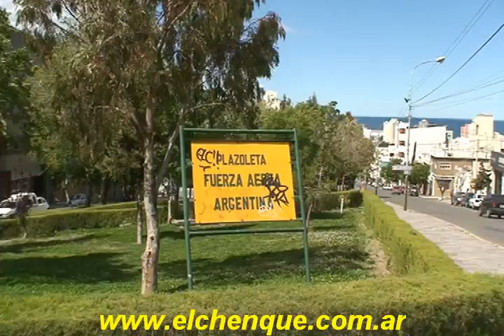«Plazoleta Fuerza Aérea Argentina»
Bajando "La Loma" por el bulevar (boulevard) de la Avenida Rivadavia encontramos la plazoleta donde se ha erigido un pedestal sobre el que descansa unFiat G.46 matrícula E-445, que en su momento estuvo en servicio en Comodoro. Durante muchos años estuvo emplazado en instalaciones de la hoy IX Brigada Aérea. 17 de Noviembre 2009. Comodoro Rivadavia, Chubut, Argentina.